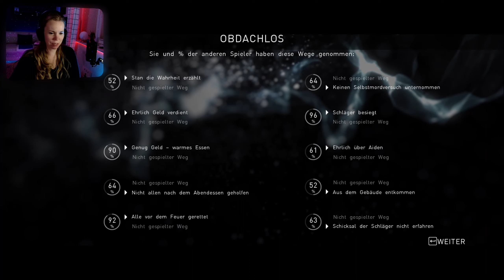BEYOND: TWO SOULS - Ich wollte wie die anderen sein... (06) [Let's play / deutsch]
Wir erhalten weitere Einblicke in Jodies frühere Jahre. Aber zunächst muss sie ein brennendes Haus verlassen und dabei eine junge Mutter mit Kind retten.

LINKS

UNTERSTÜTZE MICH...

ÜBER BEYOND: TWO SOULS ===

Nach HEAVY RAIN und DETROIT: BECOME HUMAN ist BEYOND: TWO SOULS bereits das dritte Spiel des Entwicklers Quantic Dreams, das ich spiele. Diese Games sind durch spannende, lineare Geschichten gekennzeichnet, die je nach Spielweise völlig unterschiedliche Enden nehmen können.

In BEYOND: TWO SOULS schlüpfen wir in die Rolle von Jodie, die über besondere mentale Kräfte verfügt und daher von Kindheit an unter Beobachtung steht. Sie kann nur mittels Kraft ihrer Gedanken Gegenstände manipulieren.

Verkörpert wird sie vom Schauspieler Elliot Page. Auch Willem Dafoe ist als Jodies Betreuer vertreten.

Release: 2013 (PS3), 2020 (PC)

MEIN ZEUG

BELEUCHTUNG
LED-Panel (Hauptlicht für Webcam)